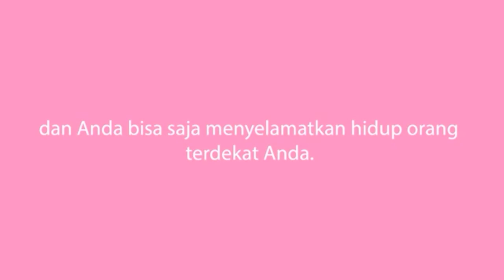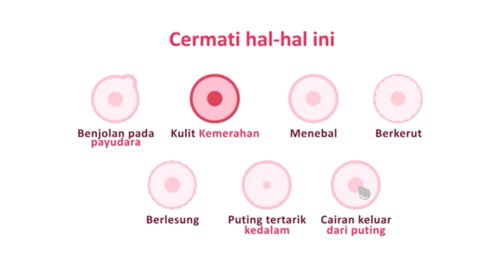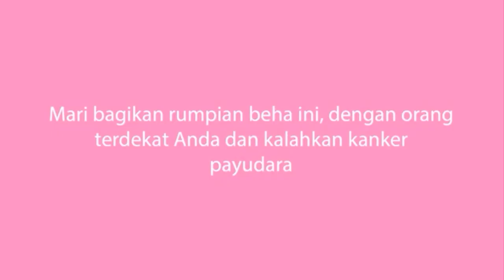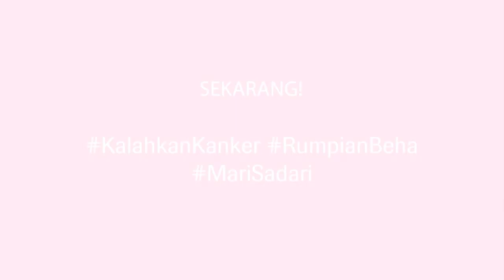Tips cek kanker cancer payudara